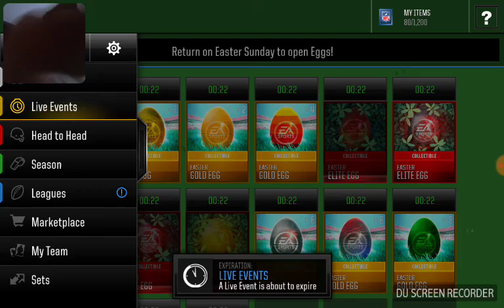Happy Easter(madden mobile episode 20